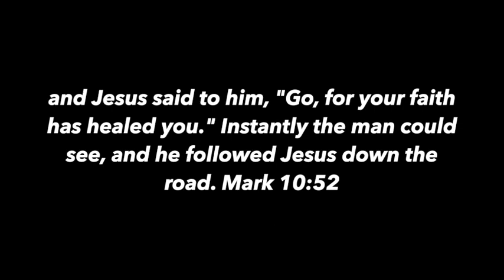JUSTIN PETERS VS. BABYLON BEE - Contra Thoughts Ep. 55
the Babylon Bee interviewed Elon Musk, something that has been trending lately. Many things were discussed. Musk becoming Willy Wonka. Musk Becoming Batman. Musk becoming a Christian. Did he repent and believe in Jesus?

The Bee is a satire website and thus not a church or ministry. However, one of the producers said they were in the interview. They 'presented the gospel' to Musk and got him to ask Jesus into his heart...sort of. Was this the gospel? Were they just trying to be funny?

Many people, including bible teacher and polemics blogger Justin Peters took great and abiding issue with their botched attempt. Is he right? Is the Bee right? Are they both wrong?

Take care!

Take care!